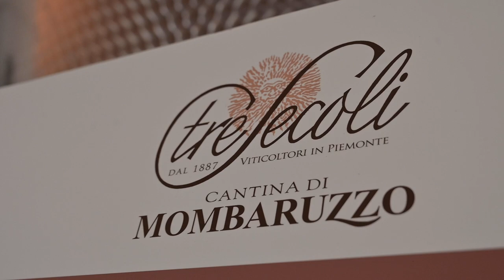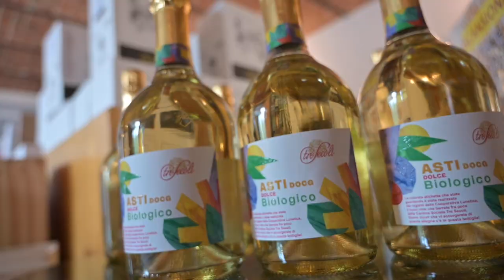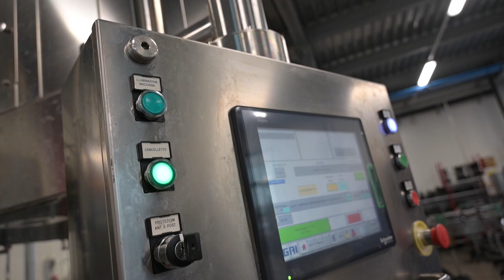La filiera cooperativa sostenibile e inclusiva: Lunetica cura l'etichetta del Moscato di Tre Secoli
il vicepresidente della Regione Piemonte Fabio Carosso ha visitato la cooperativa Tre Secoli nella sede di Mombaruzzo per conoscere il progetto di filiera in cui Lunetica, cooperativa sociale di Bra, ha realizzato il disegno per l'etichettatura del nuovo Moscato Bio attraverso un laboratorio di arte terapia che ha coinvolto alcuni ragazzi fragili seguiti della cooperativa.